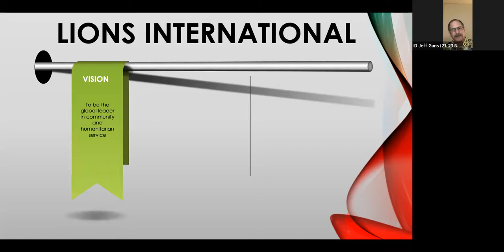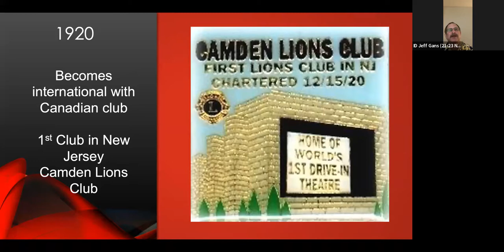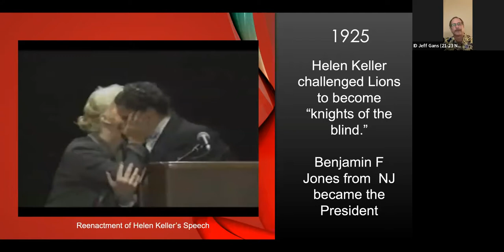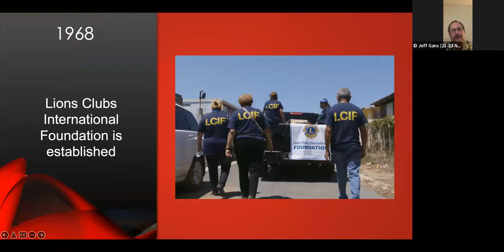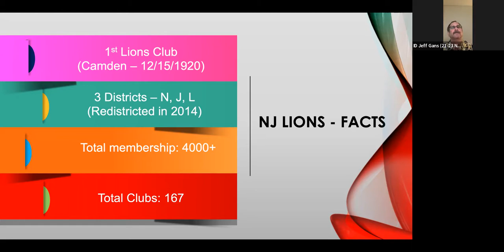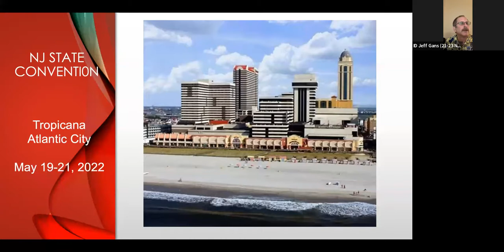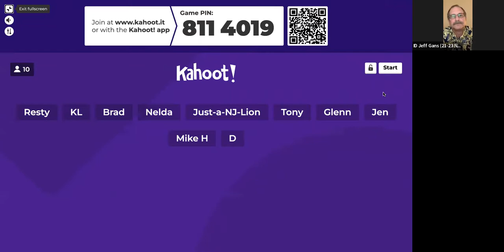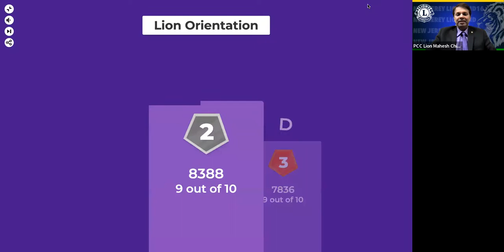New Jersey Lions - Membership Orientation (February 2022)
The importance of member orientation cannot be emphasized enough. The information presented during orientation provides a foundation for ALL members. It helps them understand how the club functions, what their role will be and gives them the big picture of their district and the association. When members are properly informed, they are more likely to feel comfortable with the club, become actively involved in club activities and remain in Lions for years.

International Director Jeff Gans  facilitated a Statewide member orientation which is helpful not only to the new members but also more experienced members to refresh their knowledge of our association.